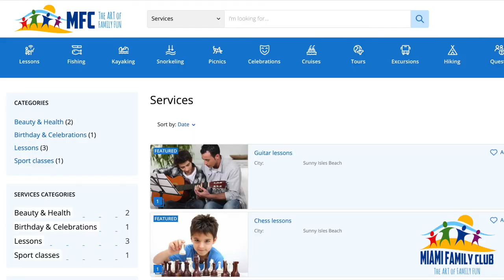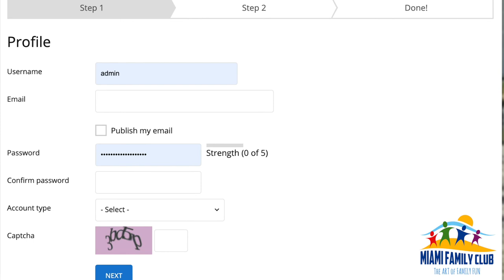My Family Club - Life Style Community platform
My Family Club - manager about Life Style Community platform & Miami Family Club. Business invitation to suppliers and club members!